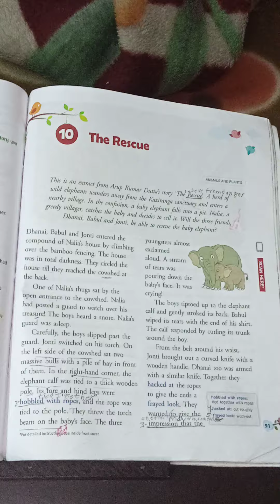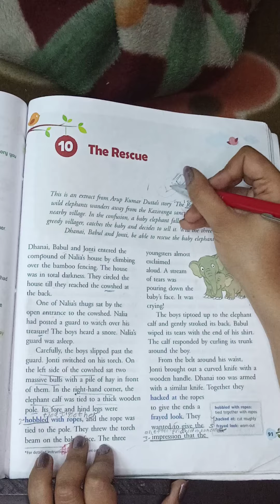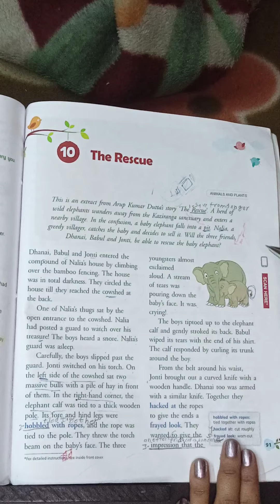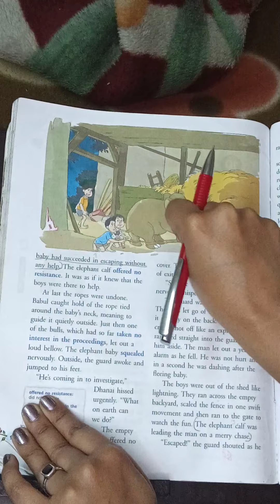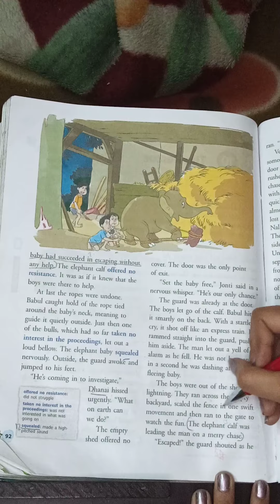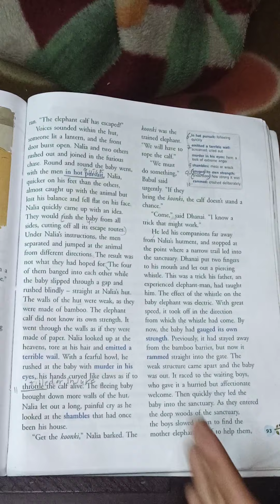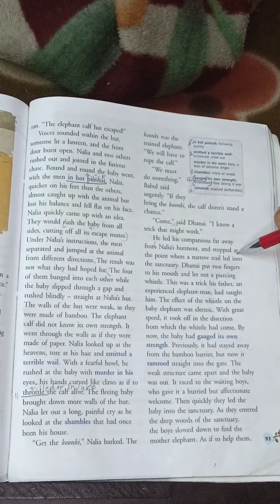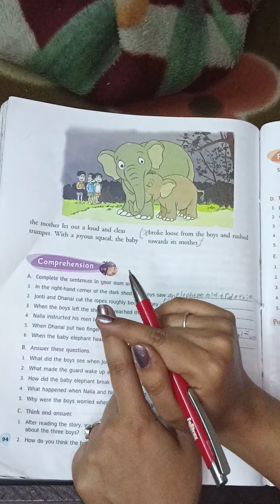The Rescue :- class 5 English (in hindi)